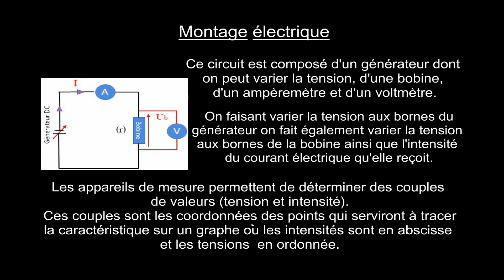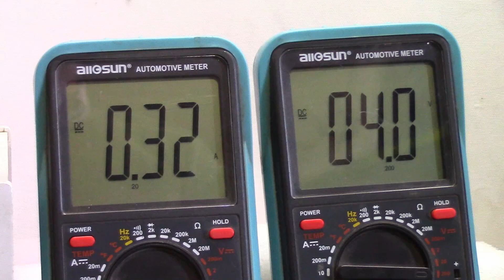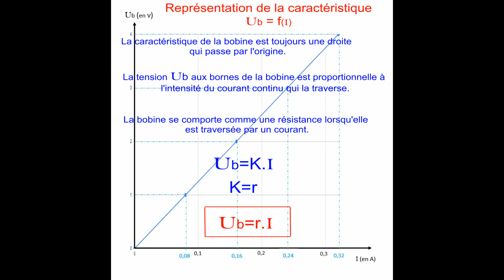Tension aux bornes d'une bobine Dipôle RL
En courant continu, une bobine se comporte comme un conducteur ohmique de résistance  r.